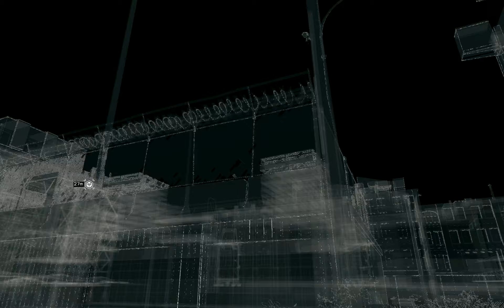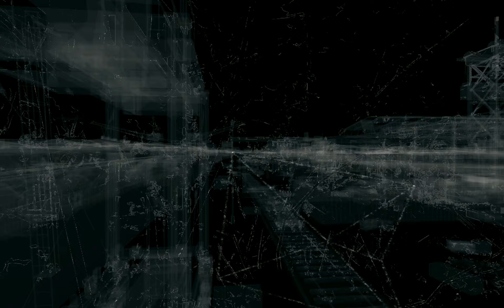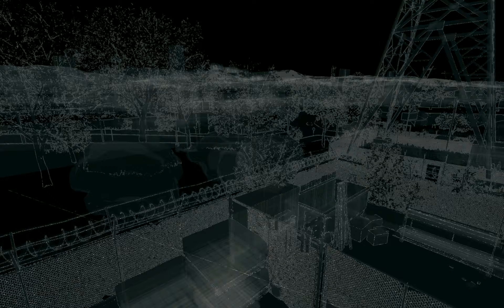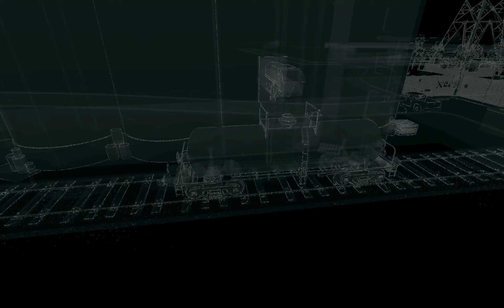Watch Dogs - #13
Play Test von "Watch Dogs"